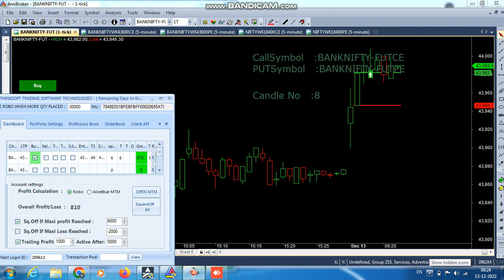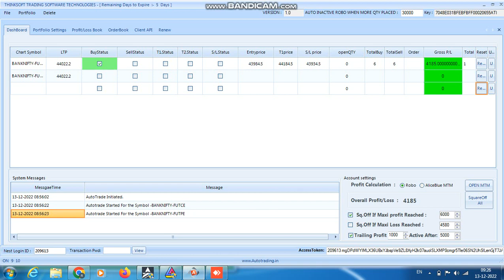ROBO TRADING BANKNIFTY OPTION 13 DEC 22 .6 LOT TODAY TRAILING PROFIT RS.4185